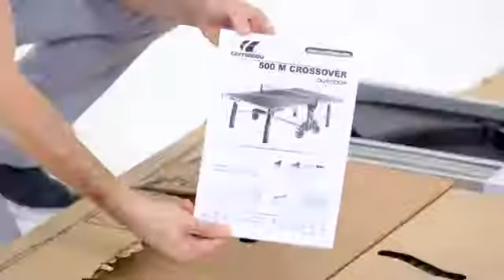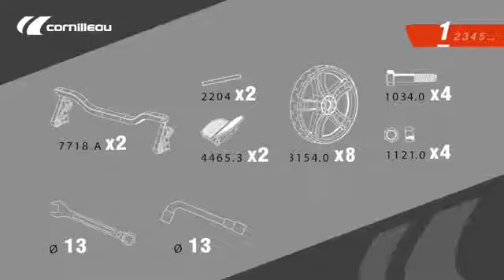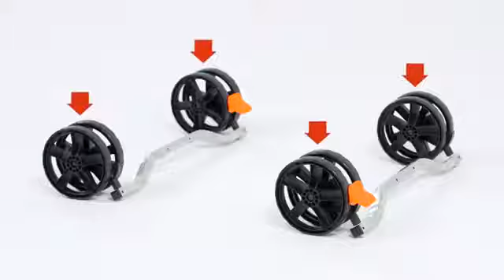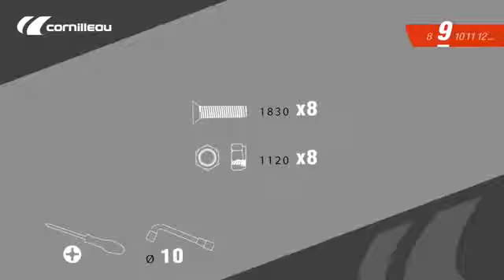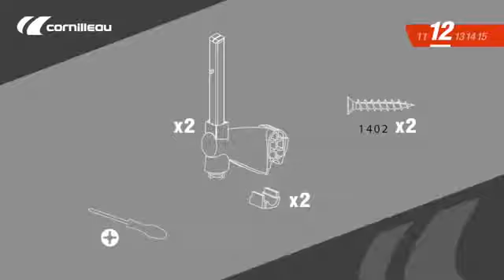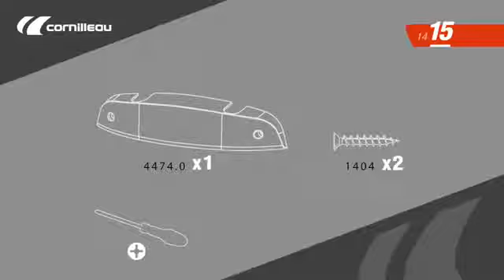Instrucțiuni de montare a mesei de tenis Cornilleau 500S | Decathlon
Destinată pasionaților de tenis de interior